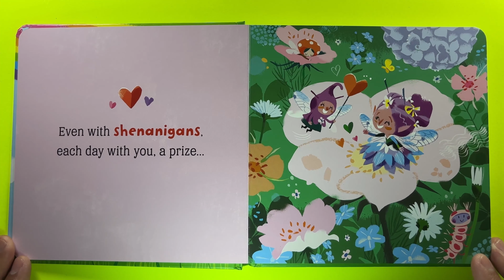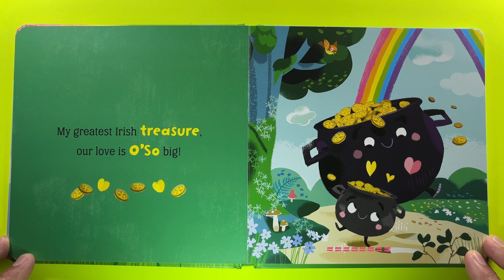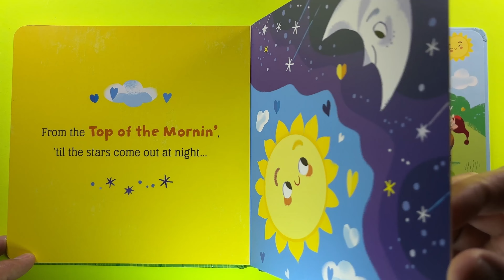You Shamrock My World | Read Aloud in English | Hola Storytime St Patty's Day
Join Hola Storytime to celebrate St Patty's Day with a Leprechaun being over the rainbow with this Pun-Tastic St Patty's Day Book!

By Rose Rossner & Ela Smietanka

📚 If you enjoyed this book, you should definitely look into purchasing it

Your download supports the author and this channel!

Hola Storytime is a captivating channel dedicated to nurturing the bilingual potential of babies and toddlers. We enchant young minds with a delightful collection of English and Spanish translated stories and books, providing a fun and educational platform for little ones to embark on their bilingual journey. Join us in creating a world where language and imagination come together, fostering a love for storytelling and multicultural learning from the earliest age.

❤️ Follow and support Hola Storytime on our other social channels!

☕ Greetings, bookworms and story lovers! If our read-aloud videos have brought smiles and giggles to your little ones, consider giving our creative journey a lift. Support our storytelling escapades by contributing for our next book and together, we'll keep the enchantment alive!